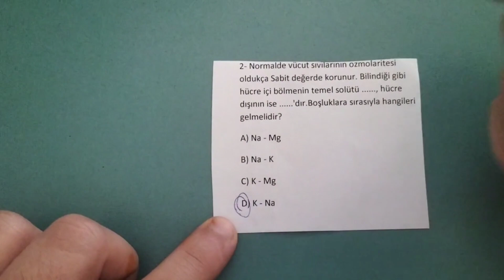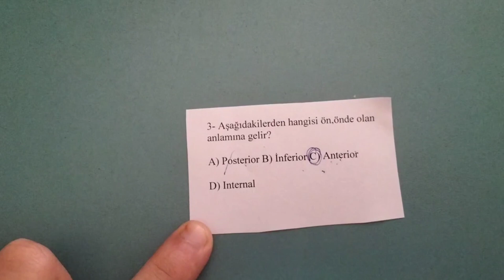SORU ÇÖZÜM SERİSİ - 1